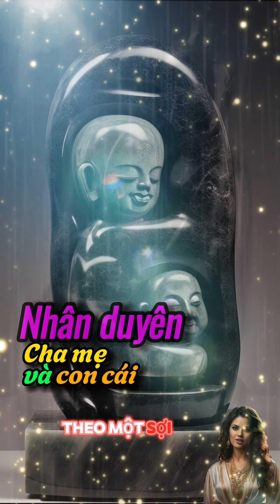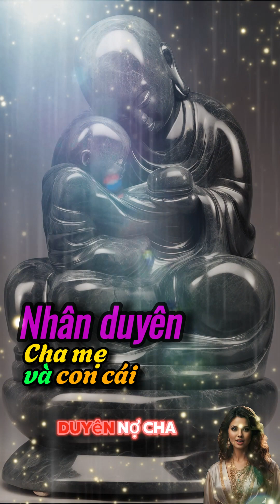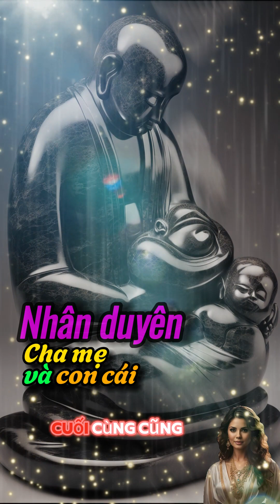Nhân duyên cha mẹ và con cái: Hành trình gian khổ giữa tình thân | Lời Phật Dạy | Ý nghĩa cuộc sống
Từ thuở hồng hoang, khi con người chập chững bước vào cuộc sống, Đức Phật đã mỉm cười hiền hậu và dặn dò: "Mỗi đứa con đến với cha mẹ đều mang theo một sợi dây duyên nợ."